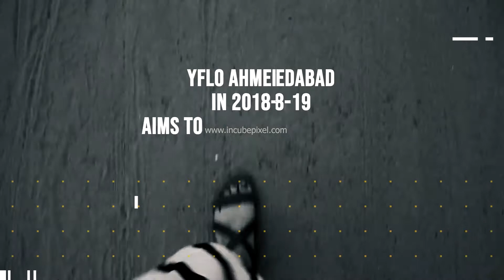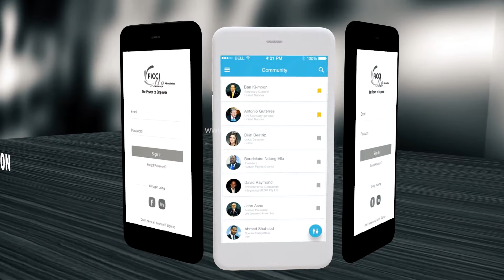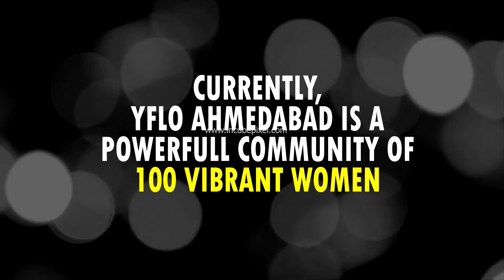YFLO - Womanifesto 2019